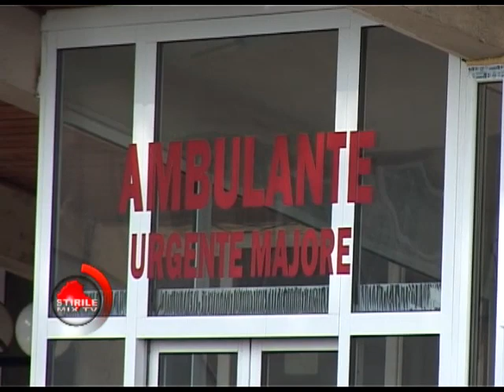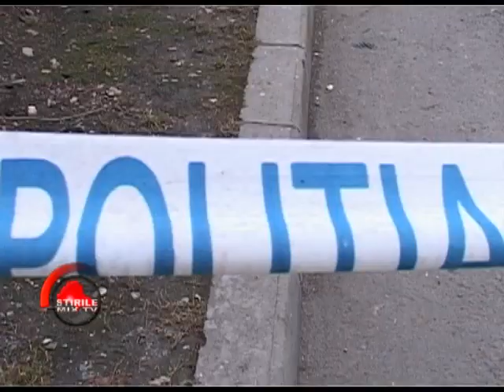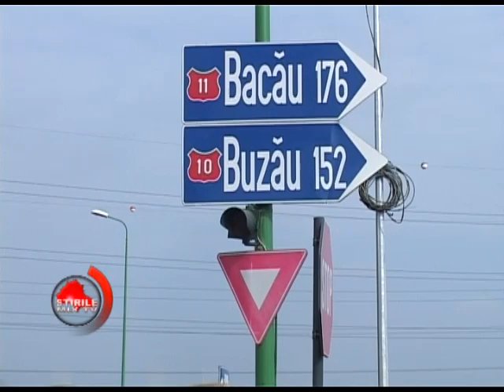Stirile MIXTV- 27 februarie